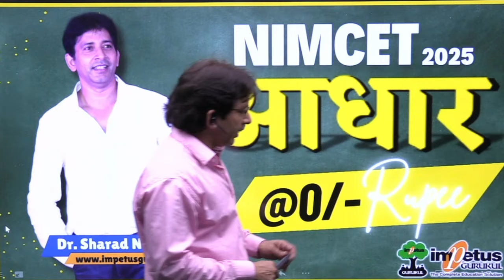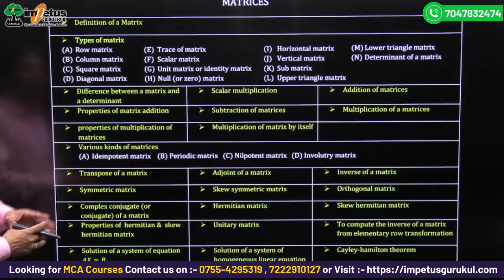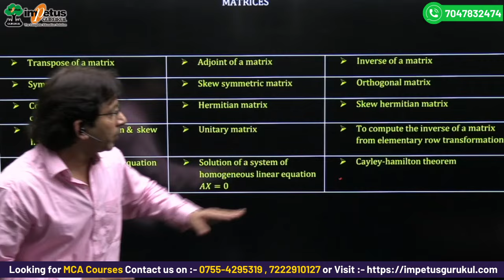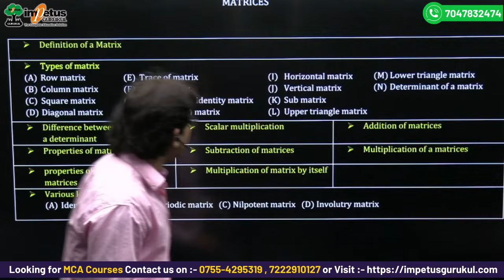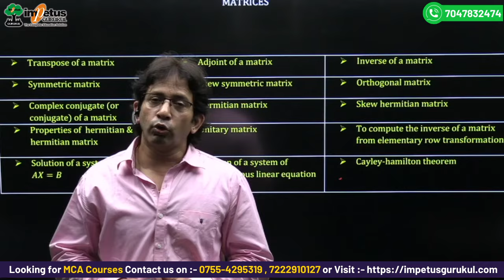2025 detailed schedule for class matrices | NIMCET Preparation | Impetus Gurukul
for class matrices | NIMCET Preparation | Impetus Gurukul
How can impetus Help You ?
Ultimate NIMCET Preparation Strategy by Impetus Gurukul

AIMCA - 2025_Aadhar
AIMCA - 2025_अभ्यास (Abhyas) Test Series

Target NIMCET 2025 Special Batch starts on 16/08/23
Reasons to join Impetus Gurukul's Telegram Channel
1. For complete Exam Info for AIMCA
2. For Free test papers
3. For  answering Poll Questions
4. For getting schedule of YouTube classes
5. For getting best motivational stories

1. This Test Series helps for Live classes Students & Self Study Students.
2. India's Most Popular MCA Test Series Uniquely Designed based on Latest Test Pattern and Covered All MCA  Exams(NIMCET , CUET, JAMIA , DU ).
3. This Test Series Contained Daily Practice Sheets ,Topic Wise Papers , Cumulative Tests, Full Length Test and Final Mock Test series With Complete Solutions.
4. After Test Submission Complete Test Analysis generated like Rank , Marks, and Time Management for each and every questions/ sections.
5. Sunday Test Papers Live Analysis Classes and Special Sessions For Test Series Students.
6. Live Test Papers Scheduled weekly Master Plans.
7. Time to time Proper Guidance and Motivation Provided.
8. Every Test Having Total 3 - Attempt and Improve your scores and Ranks again and again.
9. This Test Series Covered All Subjects (Mathematics, Logical Reasoning, Quantitative Aptitude, Computers & English ) Whole Syllabus of NIMCET / AIMCA Exams like CUET, JAMIA , MHT- CET Exams etc.
10. Most Of Questions Asked In Impetus Gurukul Test Series in NIMCET  and AIMCA Exams like CUET , JAMIA , DU, MHT- CET Exams.